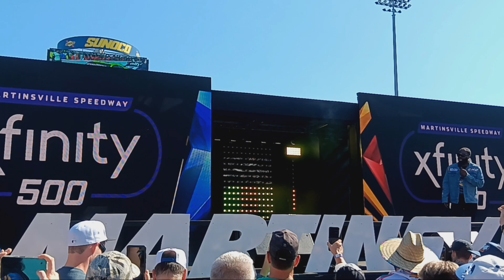NASCAR martinsville driver intros pt1. (read disc)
I tried to get all of them, but the flames coming from the stand were just too much for my phone to handle. there will be 2 parts, but i won't be able to show hall the whole thing. sorry for the inconvenience